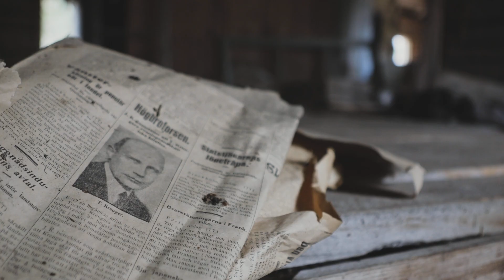Rolf's Rewilding Journey, Pt. 2, ”Rewilding a Riverside Forest”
[Eng] Not all wounds are bad. In the forest, some create life. Across the north, wild deciduous forests were drained and replaced with dry, uniform spruce. These plantations are tidy but ecologically poor. In this film, we show how saws, axes, and fire help us mimic the traits of an old-growth forest and speed up its rewilding. By scarring bark, breaking branches, and simulating storm or fire damage (veteranisation), we make room for fungi, rare beetles, birds, and other species that depend on dead and dying wood.

[Swe] Alla skador är inte dåliga. I skogen kan vissa ge liv. Runtom i norr har vilda, tidigare lövrika skogar dikats ur och ersatts av torra, likartade planterade produktionsskogar av gran eller tall. De är prydliga, men fattiga på liv. I denna film visas hur vi med sågar, yxor och eld försöker efterlikna gammelskogens karaktärsdrag och påskynda dess återförvildning. Genom att skada bark, bryta grenar och efterlikna stormar eller bränder (veteranisering) skapar vi utrymme för svampar, sällsynta skalbaggar, fåglar och andra arter som är beroende av död och döende ved.